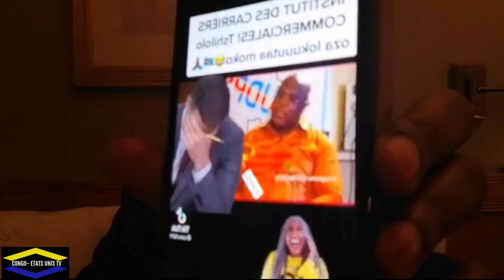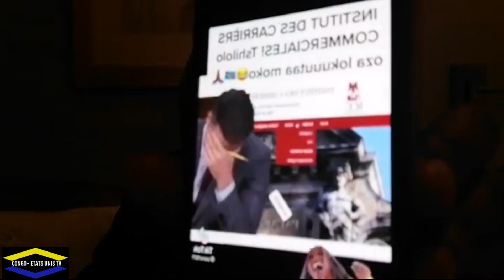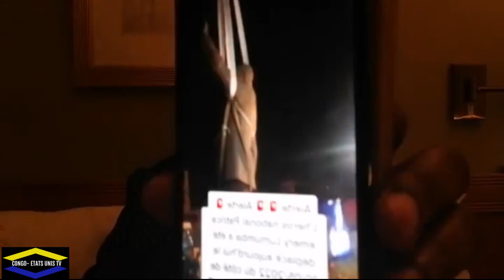J. KABILA - M. KATUMBI BALELISI TSHILOMBO +MUSEVENI AKOSI TSHILOMBO.(PROPHET SURNATUREL B.M ELYSEE)